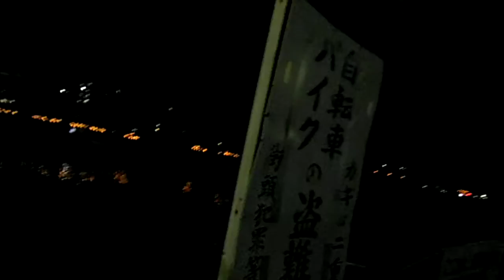DSCF4843スマートイルミネーション金沢20141004ツアー